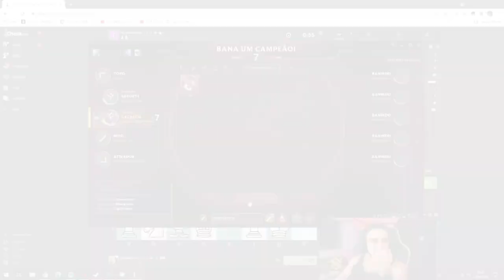A RANKED NUNCA ESTEVE TÃO ZOADA